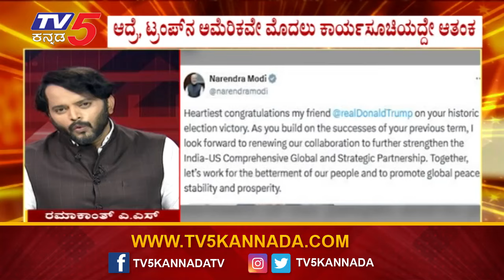US Election Results : ಟ್ರಂಪ್ ಗೆಲುವು ಭಾರತಕ್ಕೆ ಲಾಭವೋ..ನಷ್ಟವೋ..?? । Ramakanth Aryan । TV5 Kannada